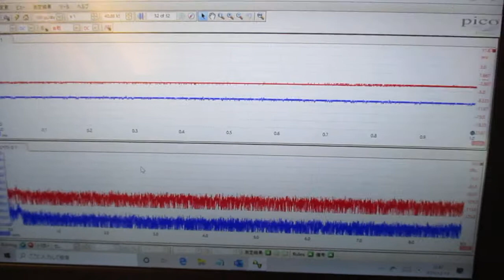超音波を利用した「振動計測技術」 ultrasonic-labo